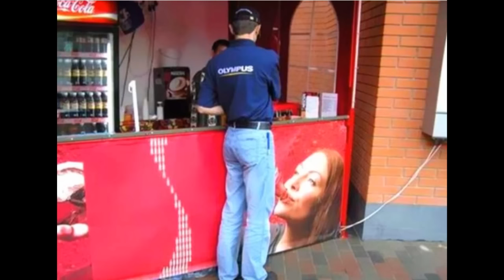HAI UNA MENTE PERVERSA?! 15 FOTO CHE LO DIMOSTRERANNO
In questo vide vedrete 15 immagini che ti dimostreranno che hai una mente perversa.
In questo video ho preso spunto da ilvostrocarodexter però le foto sono diverse.